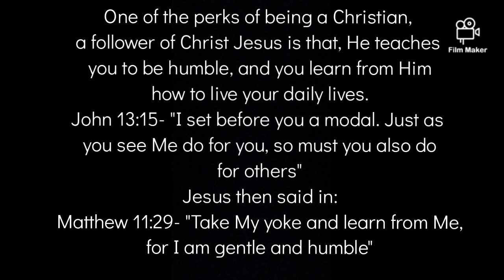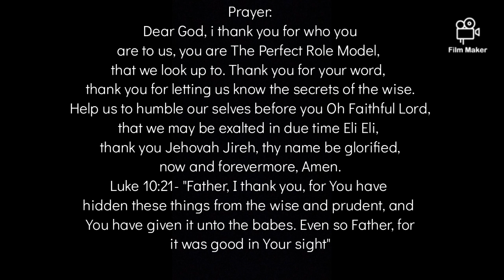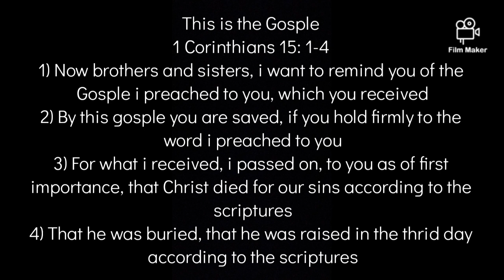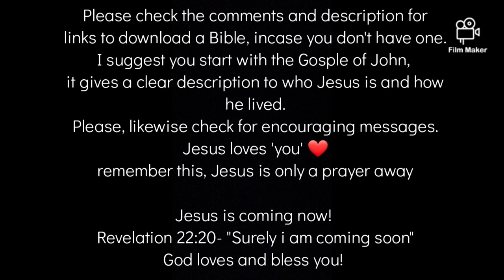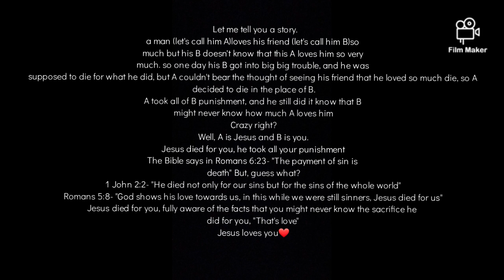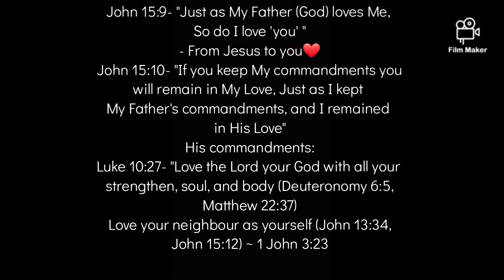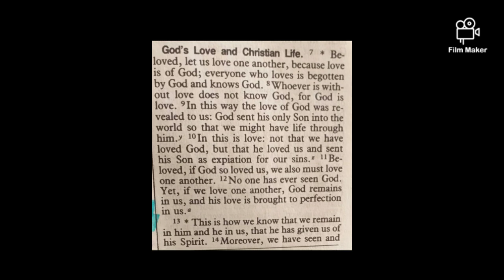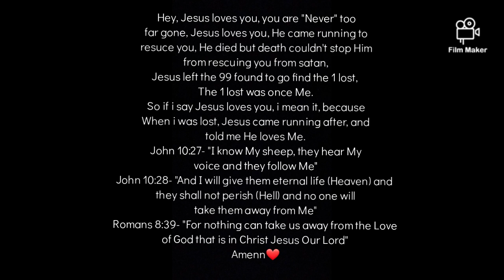Daily Clubbing with God Day 23~ Topic: Humble/Pride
Please i beg, let me tell you a story.
a man (let's call him A)loves his friend (let's call him B)so much but his B doesn't know that this A loves him so very much. so one day his B got into big big trouble, and he was supposed to die for what he did, but A couldn't bear the thought of seeing his friend that he loved so much die, so A decided to die in the place of B.
A took all of B punishment, and he still did it know that B might never know how much A loves him
Crazy right?
1 John 2:2- "He died not only for our sins but for the sins of the whole world"
Jesus died for you, fully aware of the facts that you might never know the sacrifice he did for you, "That's love"

heyy, God bless you and yours abundantly❤
it gives a clear description of who Jesus is and who he lived.

B- believe in your heart that Jesus is the son of God, and he died for you.

Ephesians 2:8-9 - "For we are saved by grace through faith and not my works lest any man should boast"

John 10:9- "I am the door, if any man shall enter by me, he shall be saved"

Before Jesus died for us, we had a veil hindering us from coming directly to the presence of God, but when Jesus died for us, he tore the veil and now we can go to God through Jesus

John 14:6- "I am the way the truth and the life, no one comes to the Father (God)except through Jesus

1 Corinthians 15: 1-4
1) Now brothers and sisters, i want to remind you of the gosple i preached to you, which you received
2) By this gosple you are saved, if you hold firmly to the word i preached to you
3) For what i received, i passed on, to you as of first importance, that Christ died for our sins according to the scriptures
4) That he was buried, that he was raised in the thrid day according to the scriptures

Please my beloved brethren, the Body of Christ, remain encouraged, remain connected to the unending love of God the Father, God the son, and God the Holy Spirit, and most importantly, please i beg you, keep the faith,
Paul the Apostle tells us in:
Hebrews 10:23- "Hold fast to the faith which you profess, the faith that gives you hope, because God who promises us is faithful"
We are also told in:
Hebrews 6:18- "It is impossible for God to lie"
So if Jesus says in:
Revelation 22:20- "Surely i am coming quickly"
Then He is,
Hebrews 10:37- "In a little while, he who is coming will come and not delay"
Therefore:
James 5:8- "Make your heart firm, for the day of the Lord is at hand"
Be encouraged my beloved brothers and sisters, Jesus is almost here, amen!
May the Lord keep you and yours, may the Lord be gracious to you, may the Lord guide your every step, may the Lord be good to you, may the Lord's face gleam with a wonderful smile upon you daily, in Jesus's mighty name, amen
Remember dear brethren, keep the faith, fight the good fight, keep running the race,
Hebrews 10:35- "Do not throw away the confidence you have, for it will be greatly rewarded"
Rejoice always
In all things, give thanks, for it is the will of God through Christ Jesus❤❤